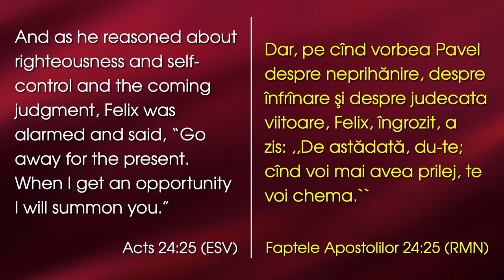Lazăr Gog - Așteptări neînțelepte